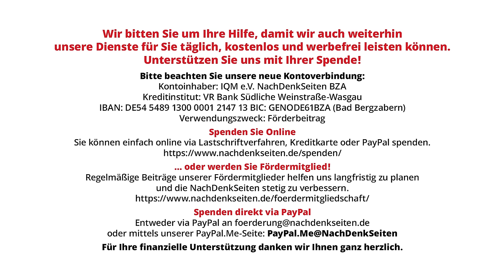BSW-Spitzenkandidat de Masi zu Cum-Ex und den fragwürdigen Impfstoff-Deals Ursula von der Leyens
Vom BSW-Spitzenkandidaten für die anstehende Wahl zum EU-Parlament, Fabio de Masi, wollten die NachDenkSeiten auf der BPK wissen, ob er plane, eines seiner bisherigen Kernthemen, die Aufklärung des Cum-Ex-Skandals sowie die fragwürdige Rolle von Olaf Scholz in diesem Zusammenhang auch auf EU-politischer Ebene fortzusetzen. Neben dieser Thematik ging er auch auf die Aufarbeitung der Handlungen in der Corona-Zeit auf der EU-Ebene, insbesondere die Rolle der EU-Kommission und deren Chefin Ursula von der Leyen sowie das Thema Schuldenbremse ein.

Artikel veröffentlicht am: 09. Januar 2024 um 10:03
Autor: Florian Warweg
Titelbild: Screenshot NachDenkSeiten, BPK 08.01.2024